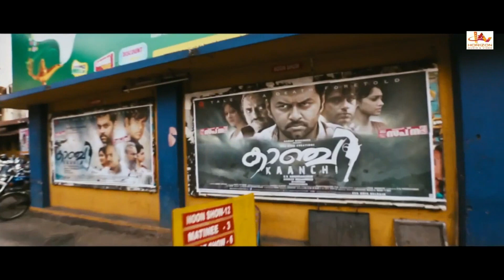நடுரோட்டில் இப்படி எல்லாம் பண்ணாதே | Tamil Super Hit Movie Scene | Ity Acharya | Sharran